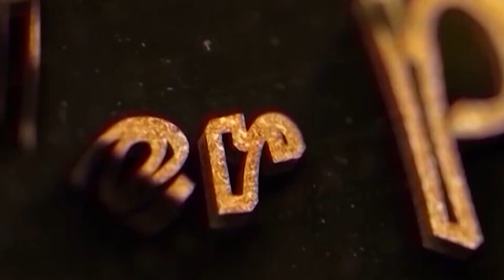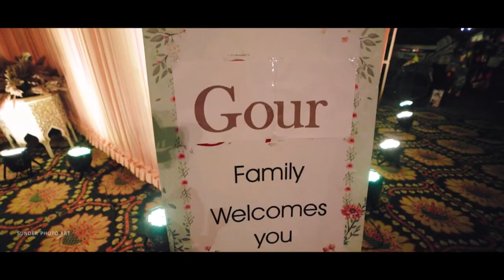Vivek & Harshita Wedding Story 2023 //Sunder photo Art